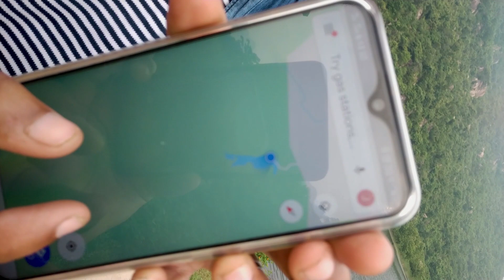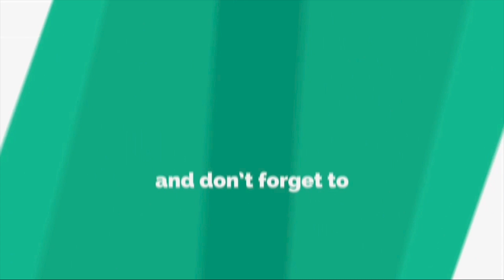Journey to a unknown place😮| 2nd vlog| Travel vlog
so guys here comes our second vlog...we are excited to share this memories with our family 💥...so go and check out the vlog...if u enjoyed make sure hit a like button and comment down below your experience...thxx for watching...😍
make u awesome
travel vlogs
journey to a unknown place| 2nd vlog|